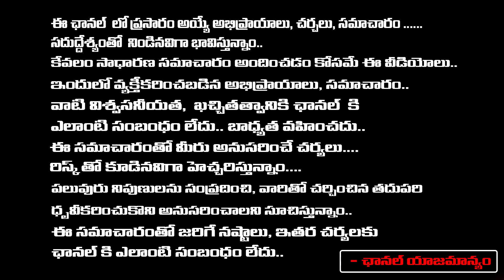Rayalaseema People Saddened By News Amaravati As Capital | AP News Updates | Red Tv